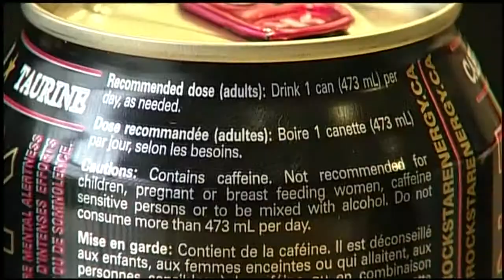Energy drink ban for youths being sought by councillor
Coun. Glenn De Baeremaeker wants the city’s medical officer of health to report on energy drinks and the feasibility of banning their sale to youths at city agencies and events.